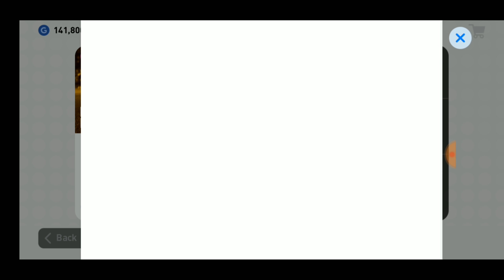Legends Italian Clubs Pack Opening | PES 2019 Mobile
Legends Italian Clubs Pack Opening in PES 2019 mobile

Track-: Maduk Go Home(Original Mix)